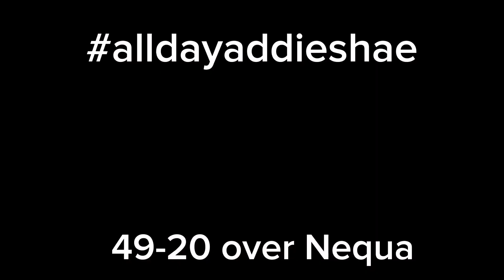Addison Cailteux 9.1.23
Minooka Community High School vs. Nequa Valley

Addison kicked for 7 of 7 extra points in tonight’s game.